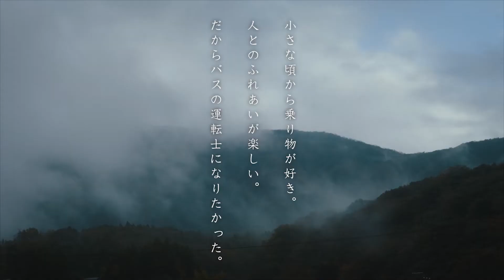箱根登山バス～運転士編～Hakone Tozan Bus ～Bus driver ver～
運転士の視点で製作した動画です。運転士一人一人の努力で、安心安全な運行が出来ております。真剣に運転する姿はやはりカッコイイです。
チャンネルを登録してください～♡